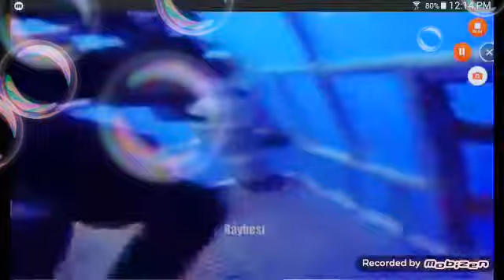Hungry shark evolution world